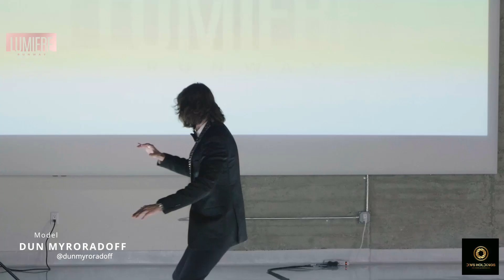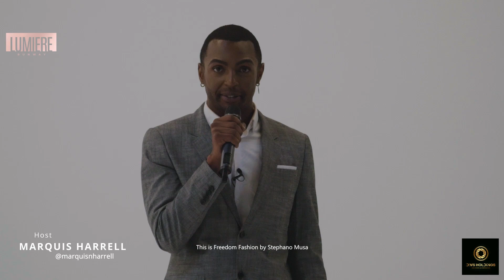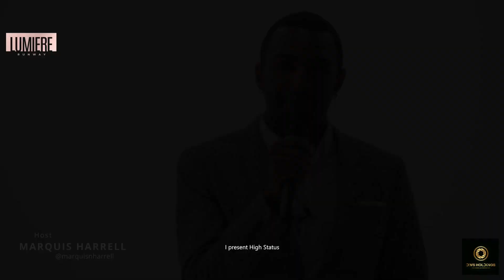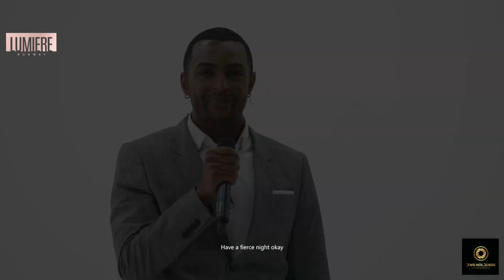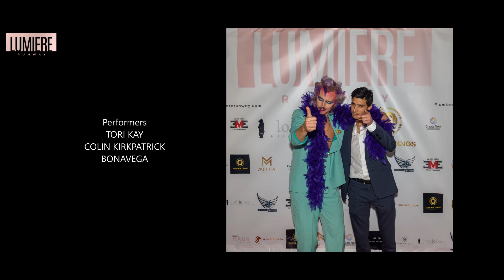LUMIERE RUNWAY INSPIRED JAMES BOND 007 FASHION SHOW MAKING OFF PRODUCTION 2021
LUMIERE RUNWAY Fashion show in Los Angeles.
This is how we produced our James Bond 007 Fashion show 2021, with 5 Fashion designers, 3 Music performers, incredible models, and international team members.
by Meler Productions @melerproductions
Our Co-Founder Fionna Wong video message us during the show about Hong Kong's next Fashion events.
Laurent Meler Co-Founder, a French entrepreneur is in command of the day Production operation.

Thank you to Marie-Noelle Marquis our Film director and her team from Entity Media Entertainment.

Performers: BONAVEGA, TORI KAY, COLLIN KIRKPATRICK

Fashion Designers: Stephen Goudeau - Verita Couture- DNB couture- Freedom Fashion by Stefano Musa- High-Status co

Charity partner: CREATE NOW ( L.A non-profit )